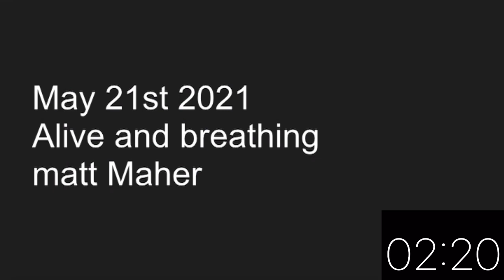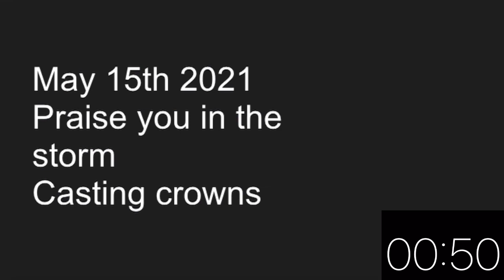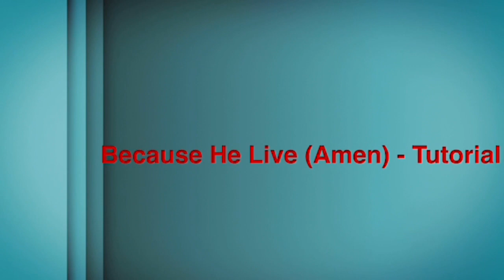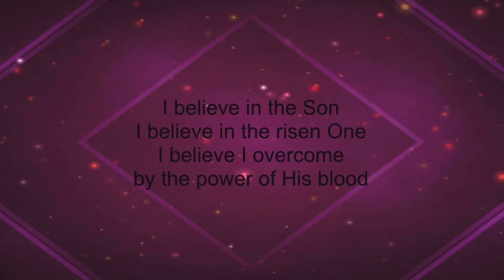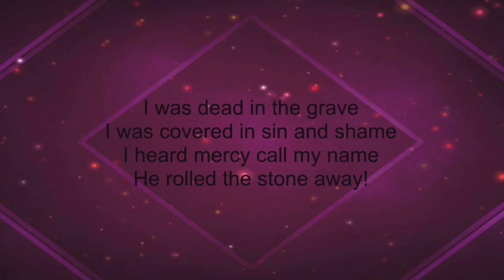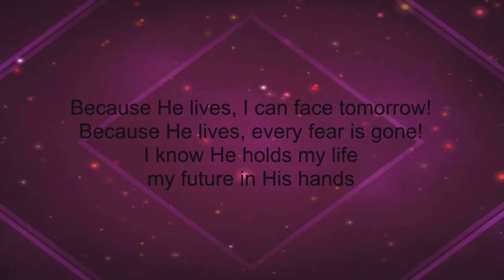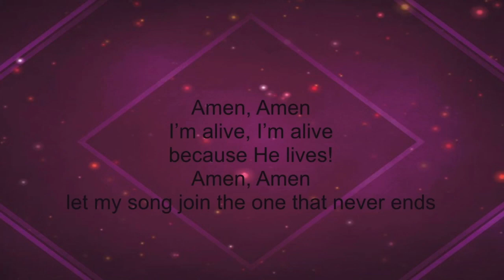May 14th 2021 Because He Live (Amen) tutorial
Today we are doing a tutorial on the song because he lives (Amen) by Matt Maher